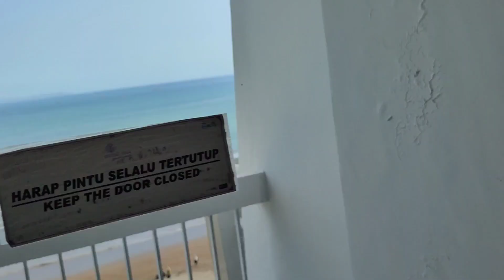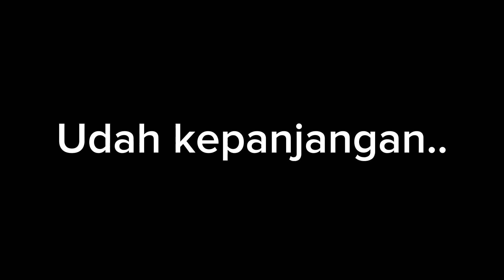REVIEW NAMORA CAFFE PALABUHANRATU